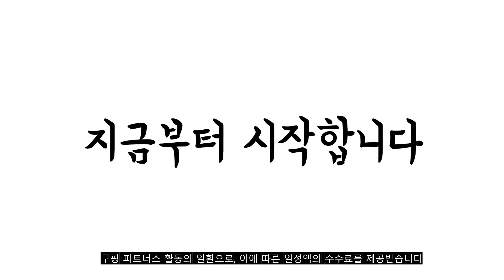광고 2022년 가장인기있는 엘지오브제식기세척기 추천 판매순위 TOP10 가성비 평점 후기 비교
❤️❤️❤️광고 2022년 가장인기있는 엘지오브제식기세척기 추천 판매순위 TOP10❤️❤️❤️

1위. 리큅 [리큅] 식기살균 건조대 LOTD-S60BK, 단품 [89,000원]

2위. LG전자 DIOS 오브제컬렉션 식기세척기 12인용, 방문설치, DUBJ4EL [1,503,000원]

3위. LG전자 DIOS 오브제컬렉션 빌트인전용 식기세척기 DUBJ1E 12인용, 방문설치 [969,000원]

4위. LG전자 DIOS 오브제컬렉션 식기세척기 12인용, 방문설치, DUBJ1I [905,000원]

5위. 뽀숑 올인원 파우더 식기세척기 세제, 1kg, 2개 [24,000원]

6위. 듀랄라 올인원 1종 그리너리 식기세척기세제 55개입, 1개 [13,410원]

7위. LG전자 DIOS 오브제컬렉션 빌트인전용 식기세척기 DUBJ4GL 12인용, 방문설치 [1,400,880원]

8위. LG전자 디오스 오브제컬렉션 식기세척기 12인용 네이처 베이지, DUBJ2EAL, 방문설치 [1,245,450원]

9위. 아이리벳 1종 식기세척기 액체 세제, 600ml, 1개 [12,400원]

10위. 엘지 오브제 컬렉션 빌트인 식기세척기 DUBJ4EH 네이처베이지 [1,509,140원]